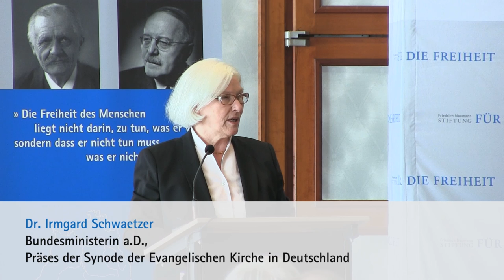Dr. Irmgard Schwaetzer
Bundesministerin a. D. und Präses der Synode der Evangelischen Kirche Deutschland